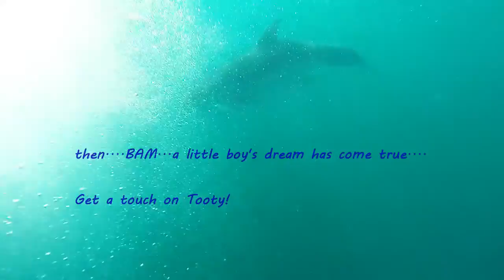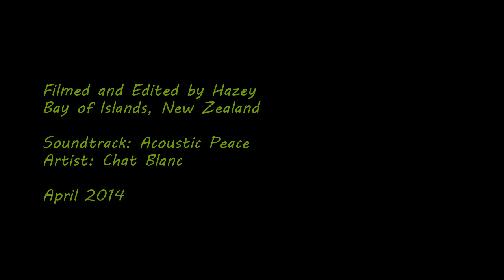Taking to the High Seas1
What better way to recover from the recovery day of an awesome wedding than sailing the brilliantly blue seas of the Bay of Islands in fantastic New Zealand.

Thanks to Captain Kenny Heron for entertaining us and making one little boys special dream of swimming with dolphins come true...even if it was for 1/2 a second!